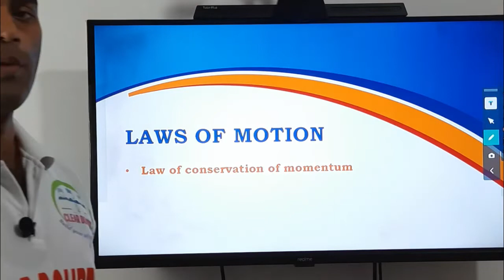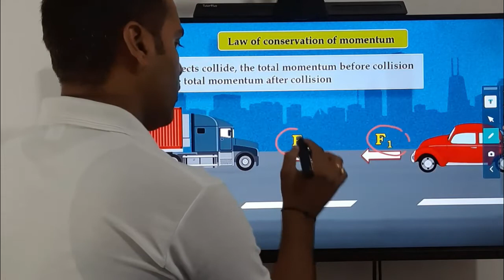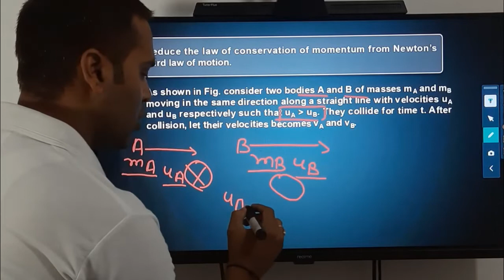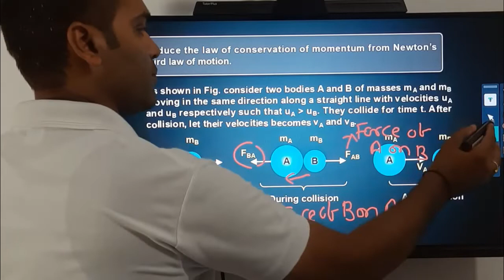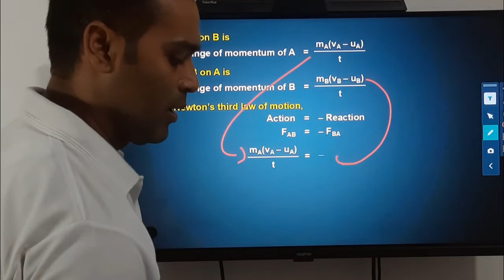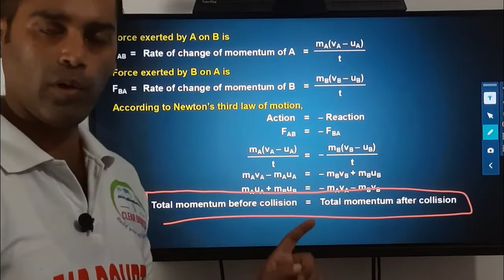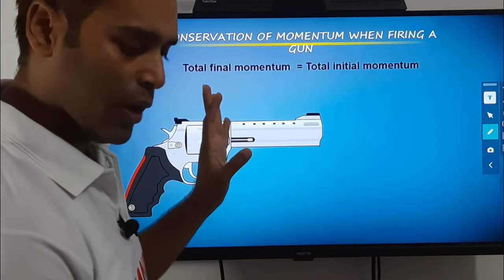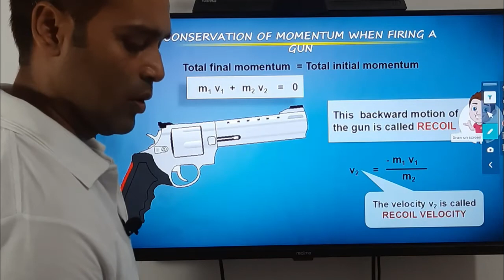Force and Laws of Motion| 03 | Law Of conservation of Momentum | Class 9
CLEAR DOUBTS
lass: 9th
✔️ Subject: Physics
✔️ Chapter: Force and Laws of Motion
✔️ Topic Name: Force and Laws of Motion  Explanation Class 9 | Class 9 CBSE Physics
✔️ Topics Covered in This Video: Full Chapter Explanation from Class 9 Physics Chapter Force and Laws of Motion In have been discussed in this video
Introduction - Force and Laws of Motion
Force - Force and Laws of Motion
Types of FORCES
 Numerical
Newton’s First Law of Motion  Inertia
MOMENTUM
NEWTONS SECOND LAWS OF MOTION
NEWTONS THIRD LAWSOF MOTION